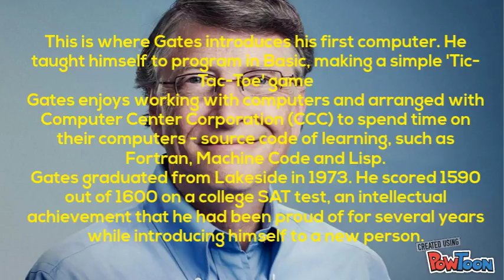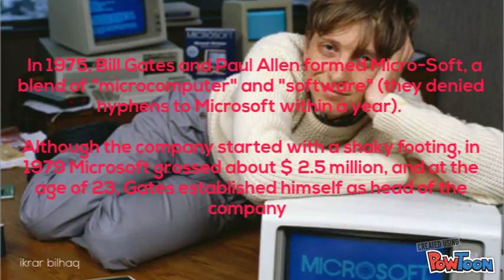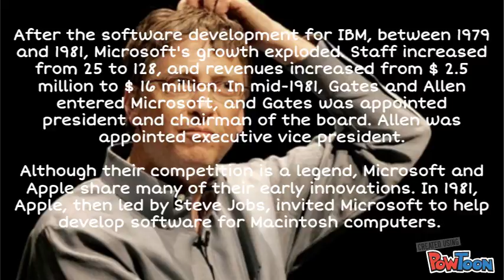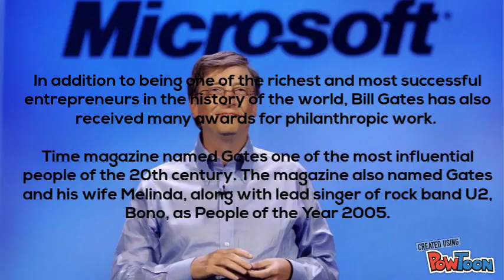BIOGRAPHY BILL GATES